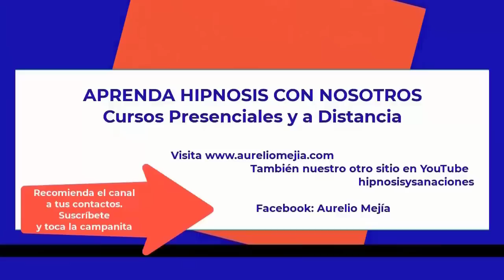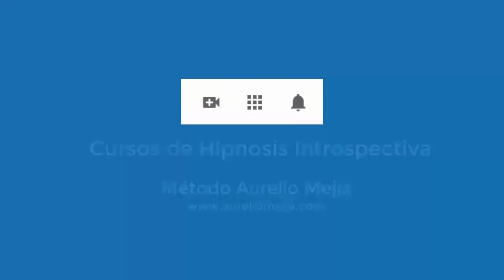5294 Aurelio Mejia hipnosis. Extraterrestre, vidas pasadas. Evado, postergo, sin pasión, desconexi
Hipnosis introspectiva por Aurelio Mejía a distancia, en línea por internet.  Extraterrestre, vidas pasadas.  Evado, postergo, sin pasión, desconexión con hijo, miedo oscuridad. 30 agosto 2022.

CURSOS DE HIPNOSIS A DISTANCIA (EN LÍNEA POR INTERNET) Y CURSOS PRESENCIALES. Consultar en Facebook Aurelio Mejía o la página para más detalles. Curso en línea con Doménico Leone de Italia y Jader Núñez de Colombia, 4 fines de semana, 8 días. Cursos presenciales en LIMA (PERÚ) 17 al 20 septiembre. Curso Ver con otros ojos, con Joana Navarro, Ramiro Montaño y Aurelio Mejía, 12-13 de noviembre 2022. Curso presencial en Medellín, noviembre 2022. Curso virtual de hipnosis con Avelino Hervás de España diciembre 2022.